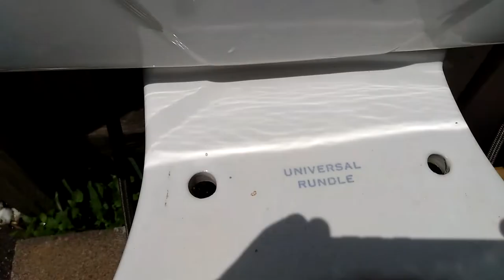1955 UR vs 1994 AS PA Cadet washcloth test